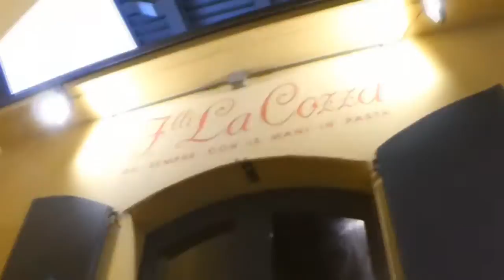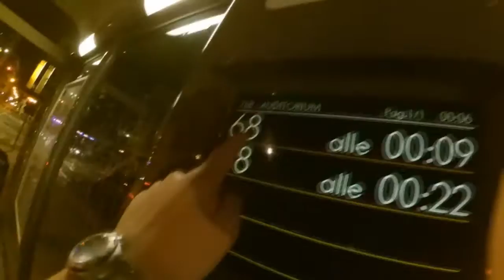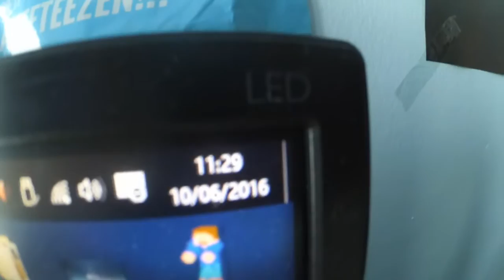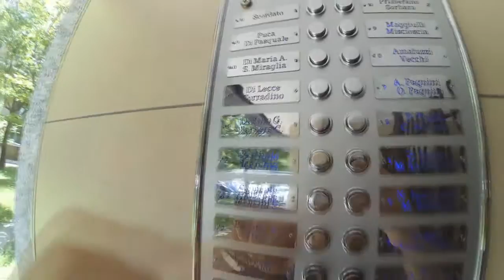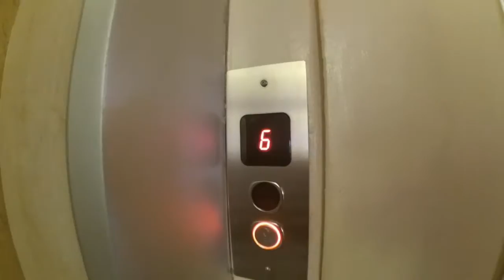PIZZATA CON LA CLASSE E VADO IN PALESTRA!! ● VLOG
★ PAGINA FACEBOOK ★
★Giochi a basso prezzo? Visita G2A!